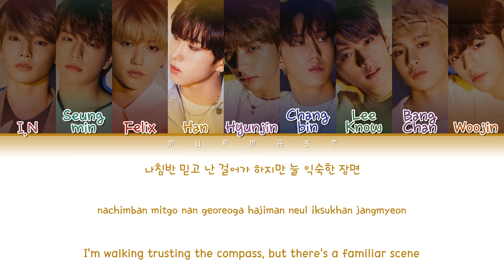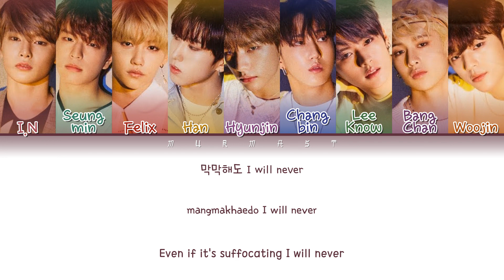STRAY KIDS - ROAD NOT TAKEN (부작용) (Color Coded Lyrics Eng/Rom/Han/가사)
By - Murmast

• Members: I.N, Seungmin, Felix, Han, Hyujin, Changbin, LeeKnow, BangChan, Woojin